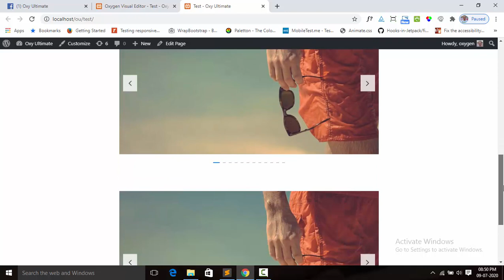ACF Gallery Slider for Oxygen Builder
A simple ACF gallery slider component for Oxygen Builder.